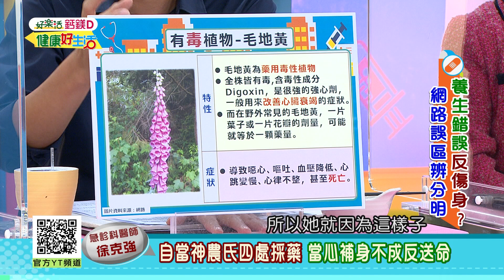徐克強：網傳通血管秘方 自當神農氏 當心補身不成反送命! 術後狂吃補品補身體 恐讓傷口惡化?【健康好生活】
38頻道 年代MUCH台
每周一 ~ 周五